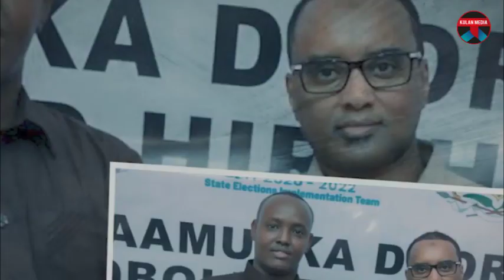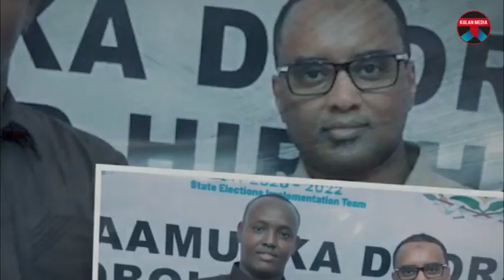Fahad iyo Baladweyn,qaraxii shalay,wadooyinka oo xiran iyo Meydad la layahay meel la marsiiyo